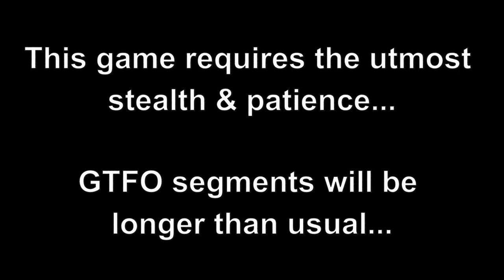TURN OFF YOUR FLASHLIGHT! - GTFO (ft. Mr Lando) | PART 2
After a grueling first match, Mr Lando & myself gamble once again after choosing a more precise loadout & with a little more knowledge as to how things work in GTFO... if only I remembered to turn my light off!

Thanks for tuning in guys, be sure to pay Mr Lando a visit on his Twitch channel linked below. Hope to see you again & take care out there \m/